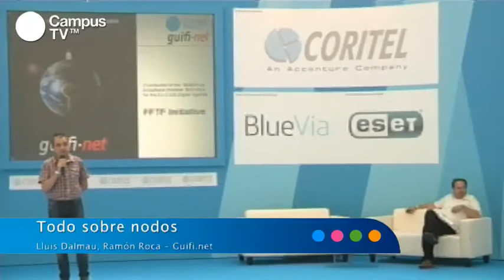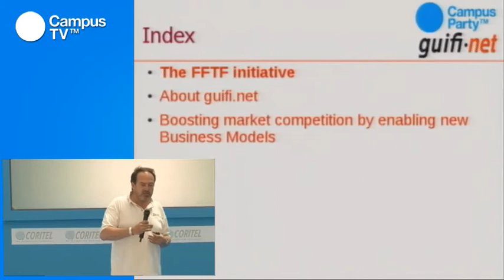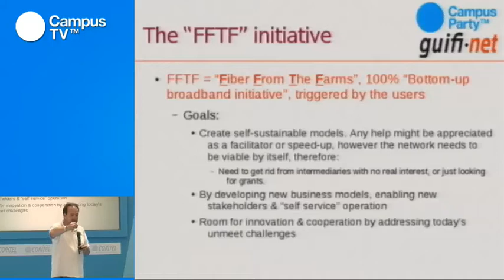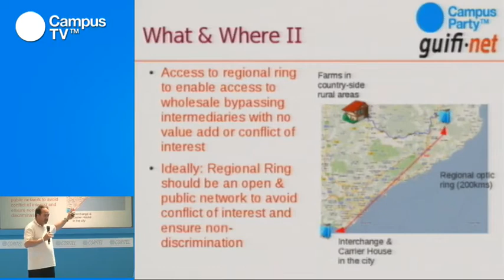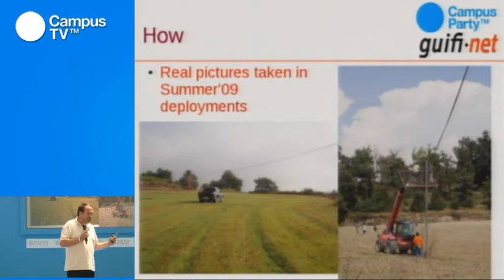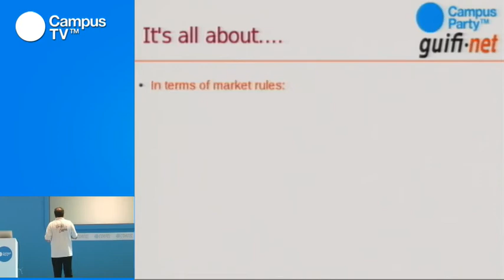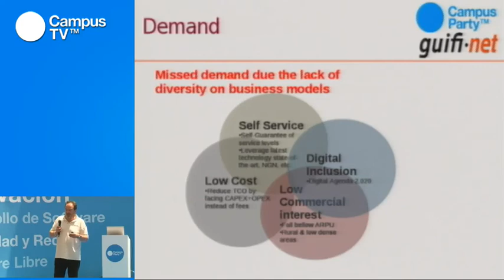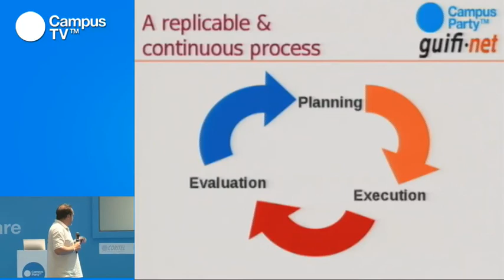CPES15 - Guifi.net (1/2)